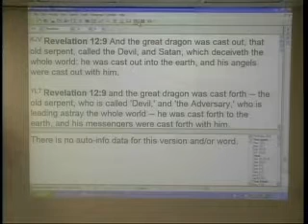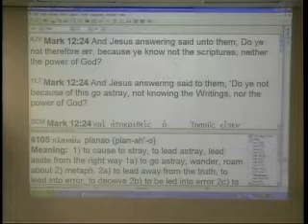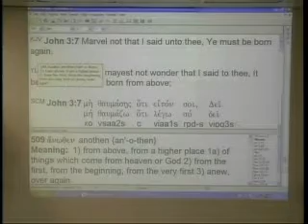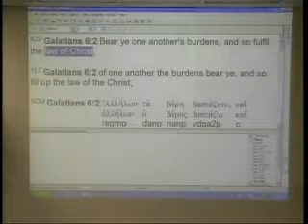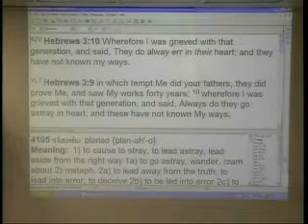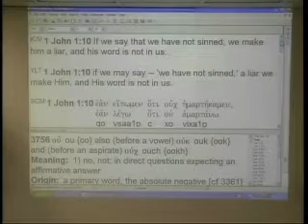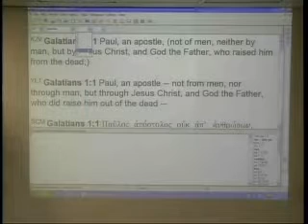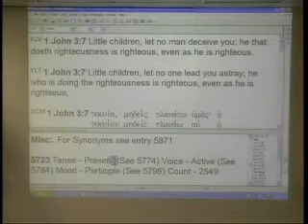#1 Be Not Deceived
#1 "Be Not Deceived". A 2 part series. In-depth teaching on deception especially the work of deceiving spirits in the last days and how to not be deceived, by David Middleton, pastor.